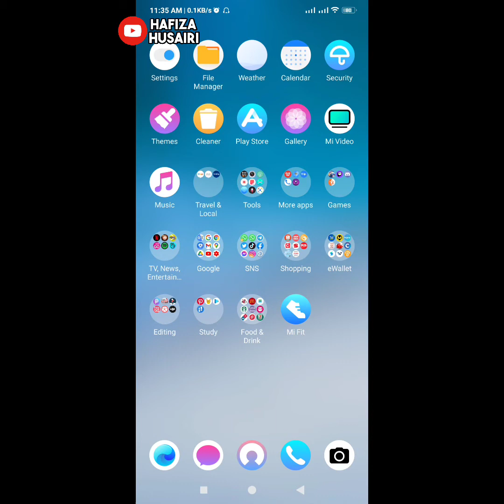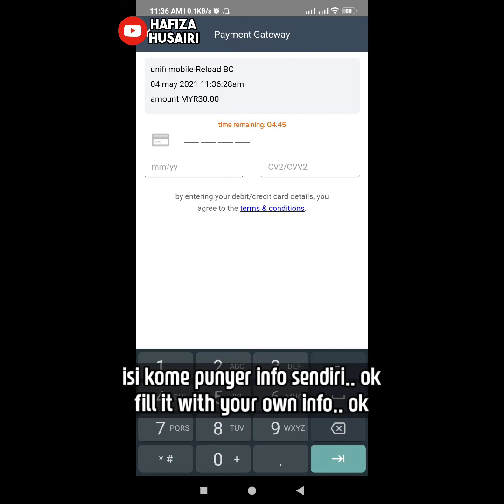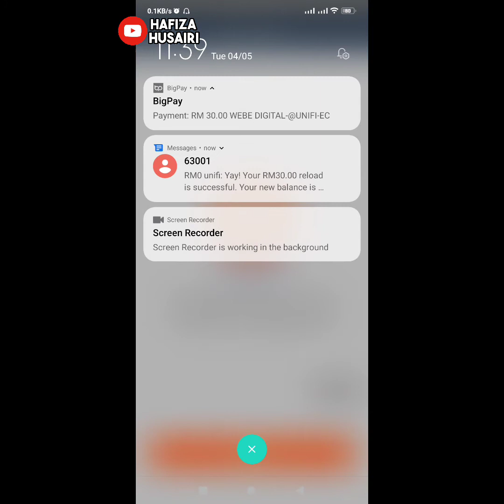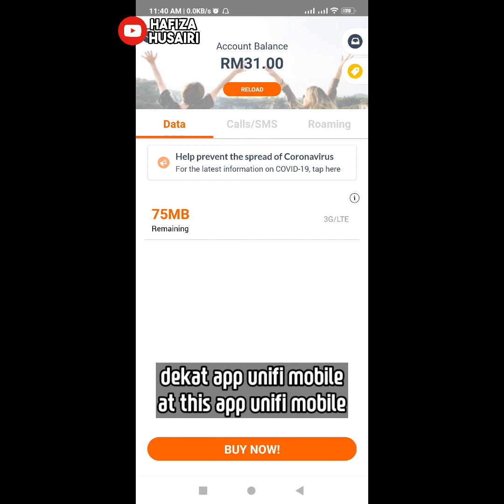[eng] Cara Reload Unifi Mobile 2021, bayar guna BigPay Kad (MasterCard)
Dalam video nie saya tunjukkan cara saya reload unifi mobile di apps dan bayar menggunakan BigPay kad..

♬ MUSIC CREDIT ♬
Title:
Artist: